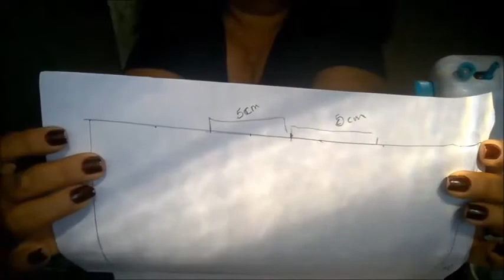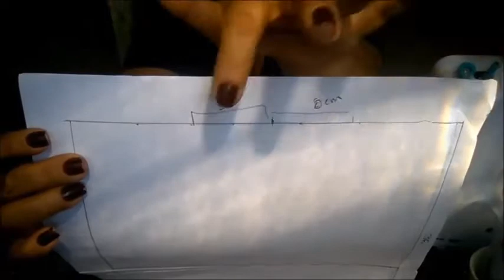Lixeirinha e organizador para carro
Você vai fazer o  molde e costurar uma lixeirinha de carro que também pode ser usada como organizador, tudo de forma fácil, própria para iniciantes na costura.